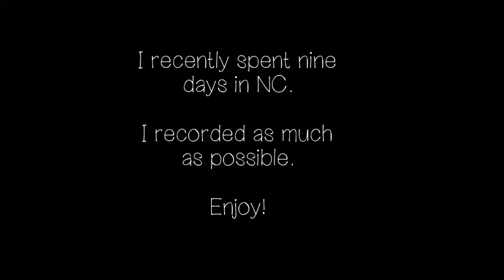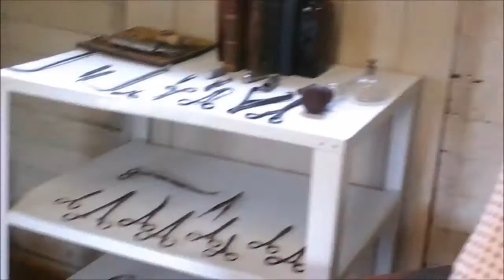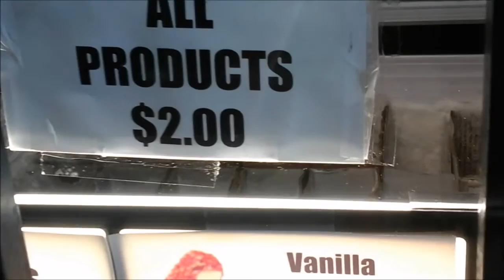NC VLOG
The product of awkwardly recording during the nine day trip in North Carolina. Not shown: horse-back riding, tubing, haunted house, and the amusement park—I couldn't record those ):